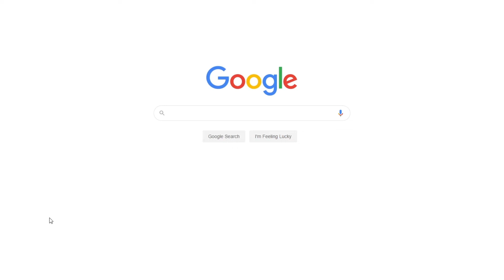Disability in Modern Society | Free Essay Sample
📝 Disability is a mental or physical condition that restricts a person’s activities, senses or movements. Modern societies have recognized the problems faced by these individuals and passed laws that ease their interactions.

📑 Paper Type: Essay
📖 Pages: 3
🔠 Words: 943
📚 Subjects: Health & Medicine, Public Health
⚙️ Language: 🇺🇸 English

🔎 Works Cited:
Larsen, Kristine. Stephen Hawking: A biography. Westport, Connecticut: Greenwood Publishing, 2007. Print.